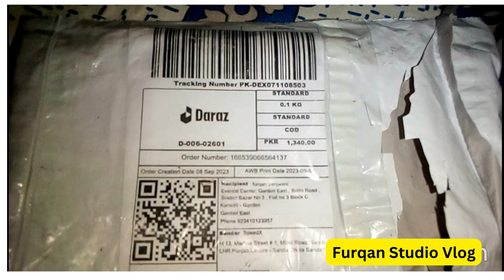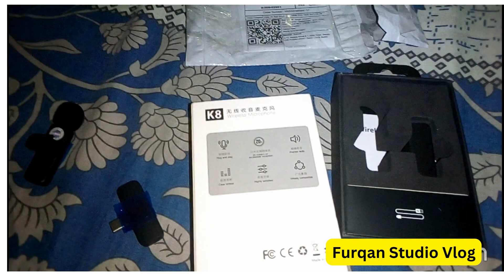K8 Wireless Bluetooth Microphone Unboxing and Review: Mic for you tubers and Vloggers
I have purchased K8 Wireless Bluetooth Microphone Unboxing and Review: Mic for you tubers and Vloggers.